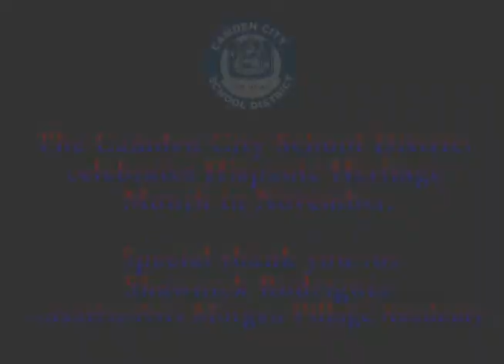CCSD celebrates Hispanic Heritage Month with Creative Arts alumni, Shawnick Rodriguez!